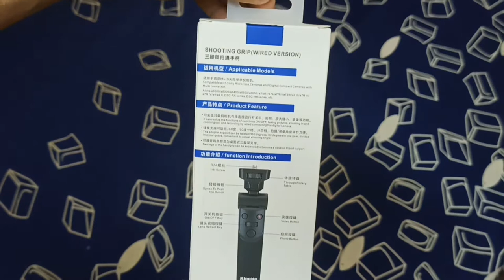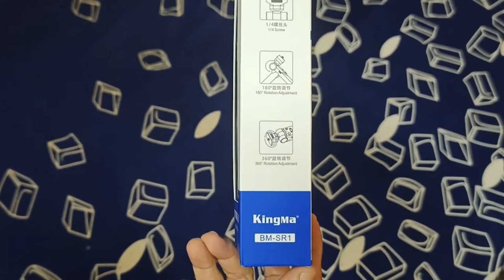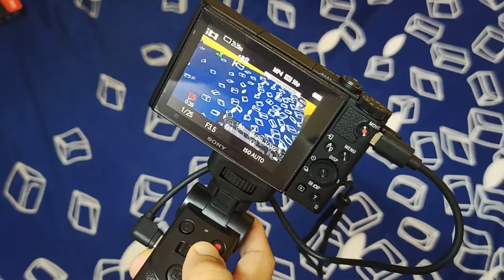KINGMA BM-SR1 Shooting Grip Unboxing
Just Unboxing:

KINGMA - VLOGGING CAMERA GRIP
Features :
- Use as a Tripod
- 180 Degrees Flexible tilt function
- 4 x 90 Degrees Lock Position
- Stay Good Balance
- 1/4 Inch Mounting Screw
- Lightweigt & Portable

Specifications :
Brand : Kingma
Model : BM-SR1
Dimensions : 172.3 x 35 x 35 mm
Material : PC + Silicon + Aluminum Alloy
Height unfold : 131 mm
Height Folded : 172 mm
Bearing : 1 KG
Weight : 145 G

Competible With :
Sony Mirrorless cameras and digital compact camera with a multi connector